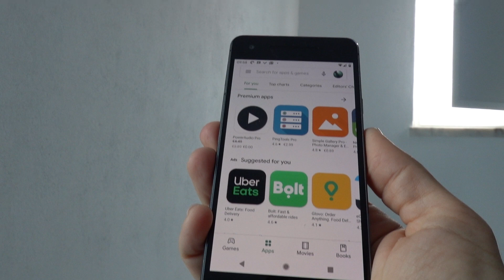Tasker - 2xTap - Switch between most recent apps